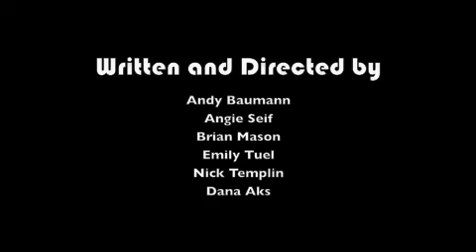Disco Nights Pre-Show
Theta Chi & Sigma Kappa Present...

*Best Pre-Show Video